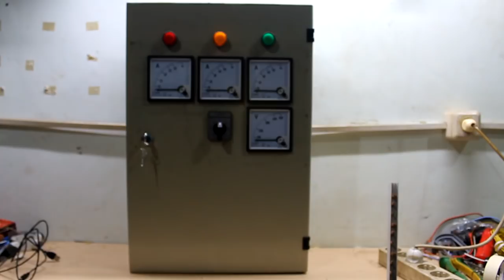Sekilas tentang listrik tiga phasa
listrik 3 phasa yaitu jaringan listrik yang terdiri dari 3 phasa,phasaR,phasa S,phasa T dan netral,jika dalam listrik 1 phasa kabel jaringan hanya ada 2 sedang pada listrik 3 phasa ada 4 kabel dari tiang atau jarigan PLN,secara instalsi listrik 1 phasa dan tiga phasa itu sama saja tetapi yang membedakan hanya hanya pada instalasi pada alat listrik dengan sitem 3 phasa,misalnya seperti pada motor listrik 3 phasa,instalasi lampu dan stop kontak pada listrik 3 phasa itu sama cara instalasinya dengan listrik 1 phasa,namun pada listrik 3 phasa pembagian beban pada panel listrik harus seimbang antara phasa R phasa S phasa T